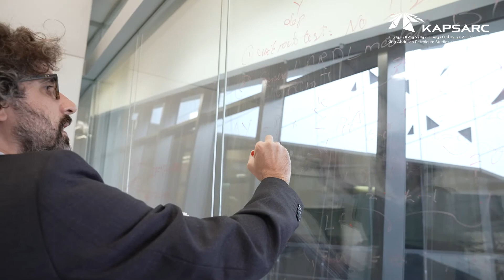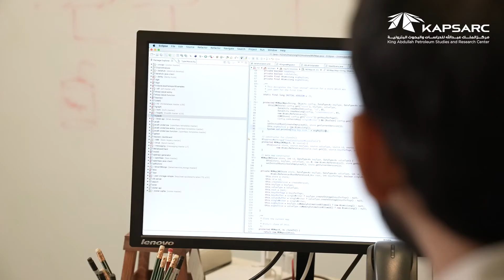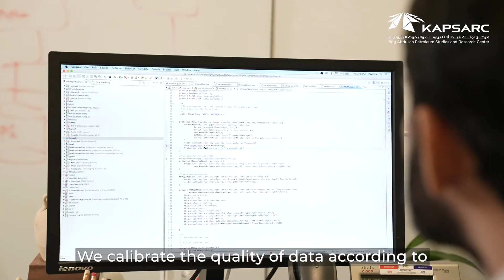KAPSARC Data Portal - بوابة بيانات كابسارك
KAPSARC provides free access to over 1,500 data and research tools.

These open-source energy tools have the potential to enable decision-makers in the fields of economy and politics. It is also a valued resource for researchers since these regularly updated tools are licensed for public use.

Join us in meeting the bright-minded individuals behind this portal that serves myriad people.

يقدم كابسارك بوابة البيانات المؤتمتة مفتوحة المصدر التي تمكّن اتخاذ أنسب القرارات الاقتصادية والسياسية باستخدام النماذج المتاحة عليها.

كما تدعم الباحثين بتوفير البيانات للقيام بدراساتهم بدقة.

تعرف على الفريق الذي حقق هذا المنجز البياناتي الذي يخدم عددًا عظيمًا من المستفيدين.